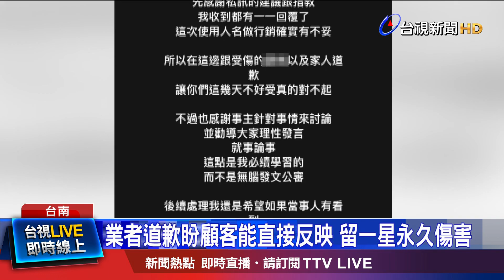顧客和家人連續留一星 店家反擊隔空交火